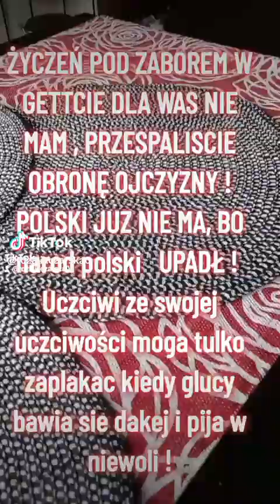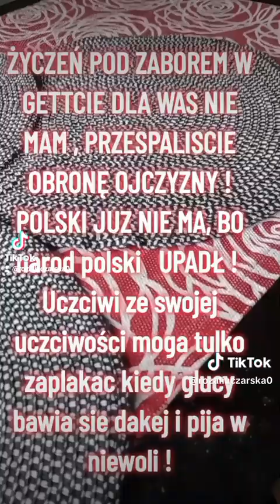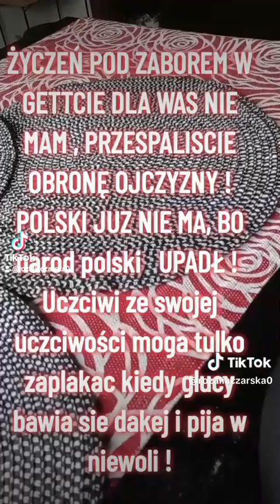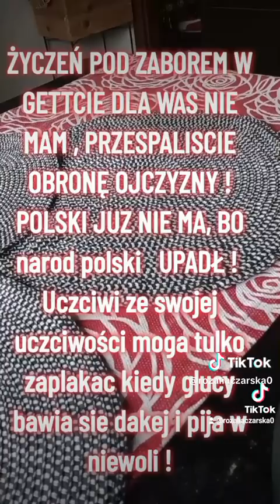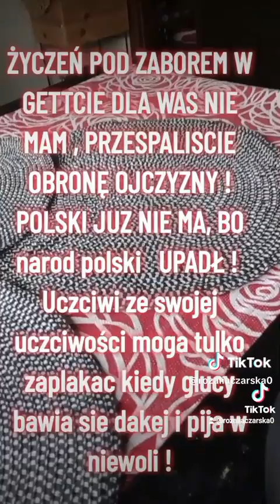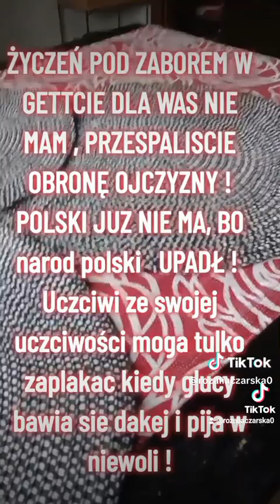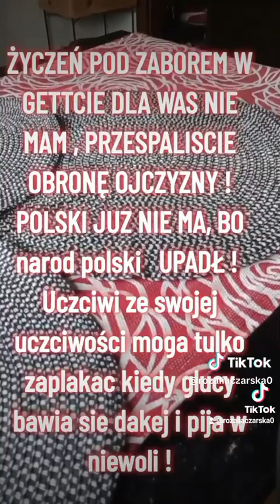🤔??? Co za Czasy